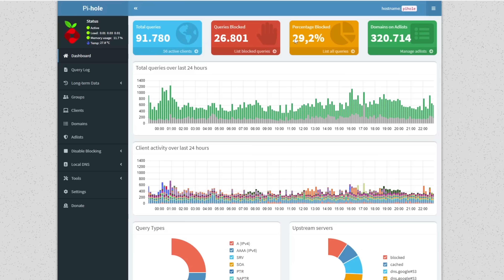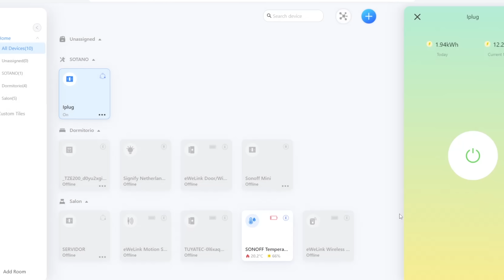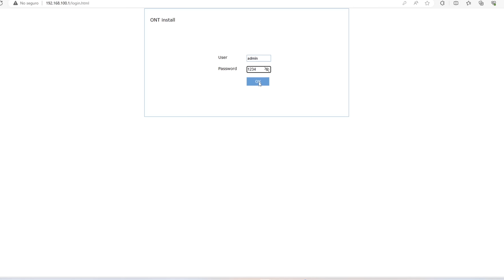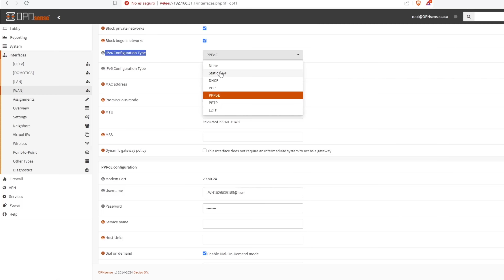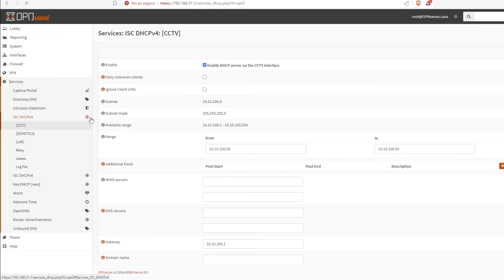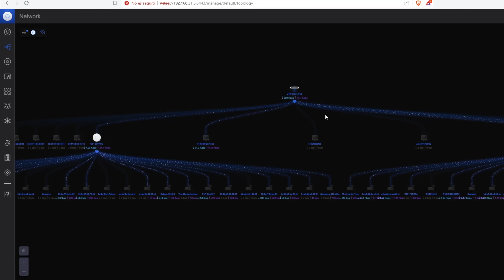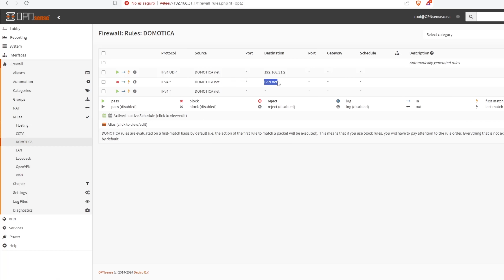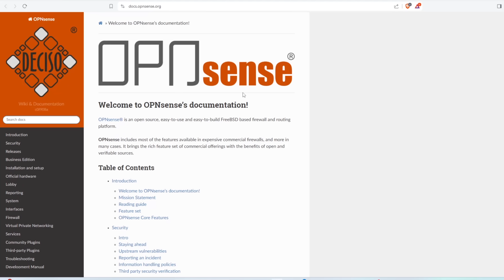🔴 MI NUEVA RED DOMOTICA (aislada) en casa! Control total! + Seguridad + Privacidad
▶️ Os cuento como he montado la red de mi casa con OPNSense y Protectli. Tanto red cableada como red Wifi. Con  la red de domótica aislada, diferentes VLANS para los diferentes tipos de dispositivos. Os cuento el proceso de todo el cambio. OPNSense en Español.

UbiquitiSW8P Ubiquiti SW 8p POE
Switch5pPOE TPLink SW 5p POE
SWAsustor5p25GB Asustor SW 5p 2.5Gbps

- 💥MIRA ESTE VIDEO 1️⃣ - MEJOR TIRA LED
- 💥MIRA ESTE VIDEO 2️⃣ - PROYECTOR LUCES
- 💥MIRA ESTE VIDEO 3️⃣ - Lámpara esquinera LED